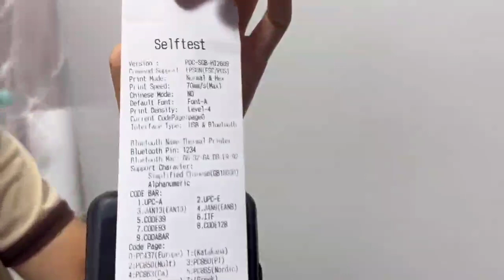mini portable thermal printer--beautiful design -HOP-Q200 |HOIN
This product support multiple language print,it's so portable! You can use it everywhere!

HOP-HQ200 is adesigned mobile receipt printer with high-performance.

58mm portable thermal printer

●2000MAH Li-on battery,Charger: 5V/1A

●70 mm / s ultra high print speed

●Support 1D+2D  bar code printing

●Tyoe C USB charging and data transmission

●support 40MM large diameter rolls

●support GB18030 big font

●support multi language print